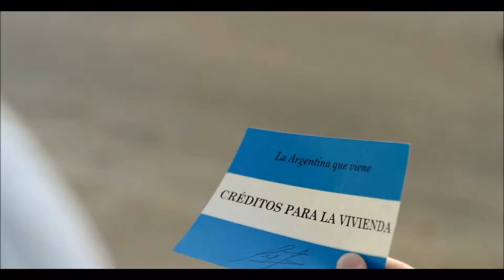Spot Mas Azul